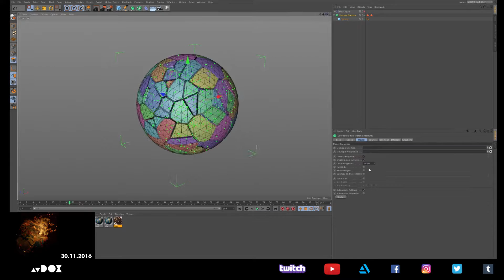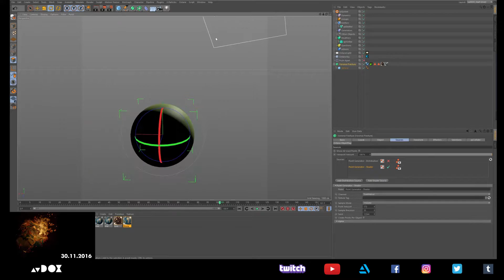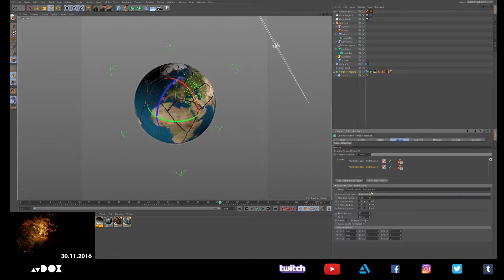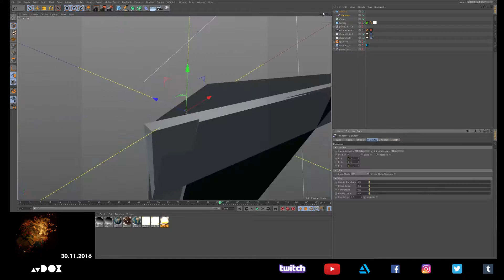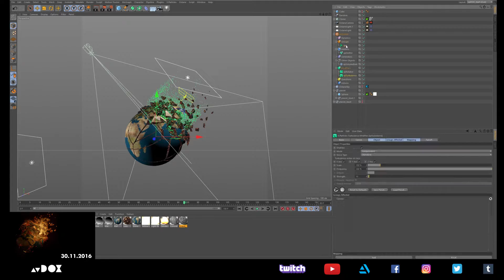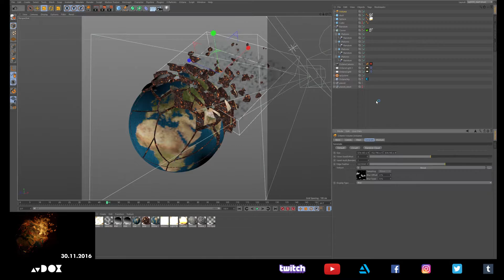EVERYDAY - 30.11.2016 - Timelapse - Cinema 4D & Octane Render & X-Particles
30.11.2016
Cinema 4D + Octane Render + X-Particles + After Effects